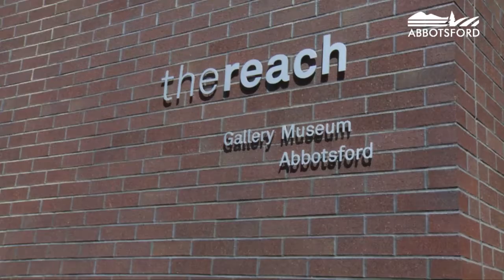City of Abbotsford Canada 150 Mosaic Project